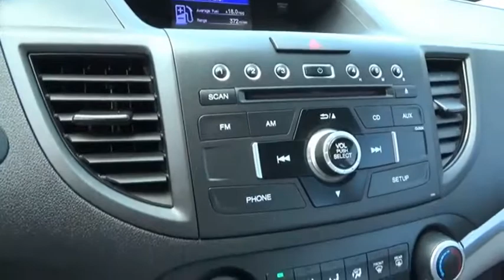2013 Honda CR-V LX Used H47635A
CARFAX One-Owner. Clean CARFAX. Basque Red Pearl II 2013 Honda CR-V LX AWD 5-Speed Automatic 2.4L I4 DOHC 16V i-VTEC CR-V LX, 4D Sport Utility, 2.4L I4 DOHC 16V i-VTEC, 5-Speed Automatic, AWD, Basque Red Pearl II.Recent Arrival! 22/30 City/Highway MPGAwards: * JD Power Initial Quality Study * 2013 KBB.com Brand Image Awards2016 Kelley Blue Book Brand Image Awards are based on the Brand Watch(tm) study from Kelley Blue Book Market Intelligence. Award calculated among non-luxury shoppers.  Kelley Blue Book is a registered trademark of Kelley Blue Book Co., Inc.The Johnson City Way.Reviews: * If you're looking for simple, dependable transportation in a vehicle that can handle snow and mud as efficiently as it does a day of cruising yard sales, the 2013 Honda CR-V is an excellent choice. Need more reasons? There's good fuel economy, a reasonable price and lots of standard equipment. Source: KBB.com * Lots of room for passengers and cargo; high fuel economy; user-friendly controls; ample tech and family-friendly features; top crash test scores. Source: Edmunds